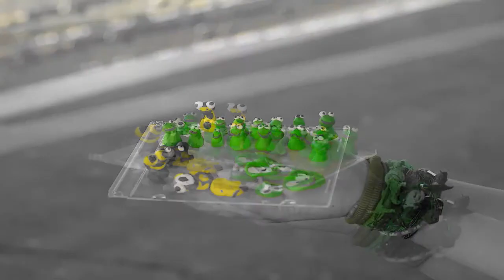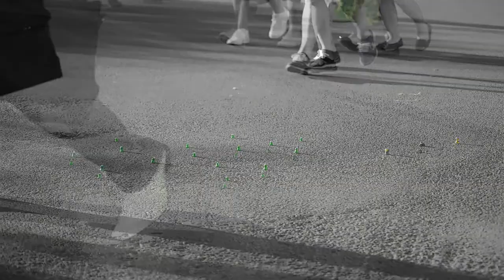green frog walk - Now do you believe in the unseen?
small frogs standing in the center town of Kassel, Germany deformed by the steps the people do without looking for them.
an experiment to show whitch things nowadays are important - those are not the small phenomens and things that can easily be overseen.
cypress hills music comments in another way the things that actually exist but no one can see - perhaps you enjoy the fusion of both freaky terms.

feat. Cypress Hill